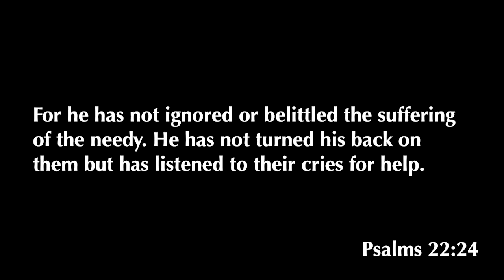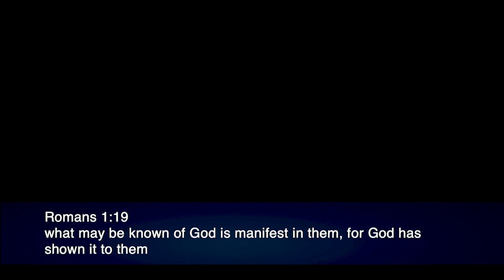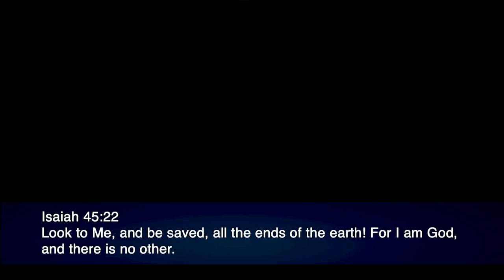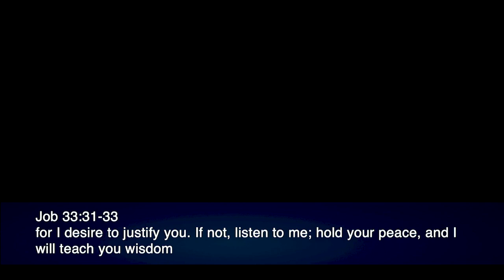Job 37 | My Heart Trembles | 6.2.2021